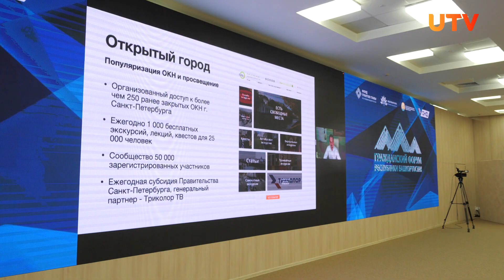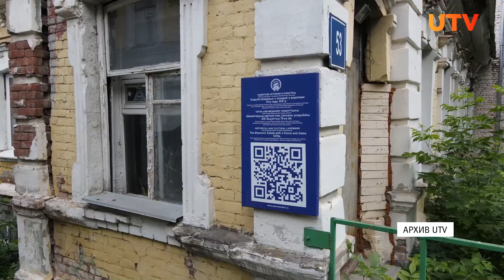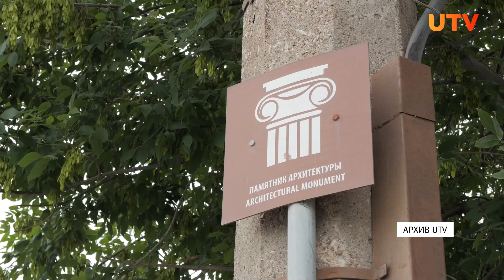В Башкирии появится координационный совет, который поможет восстанавливать памятники культуры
В Уфе прошёл круглый стол с инвесторами и защитниками архитектурных сооружений. Речь шла о судьбе объектов культурного наследия, которые находятся не только в Уфе, но и по всей Башкирии. Какие знания может перенять Башкирия у соседних регионов и зачем нужен координационный совет? Подробности в сюжете.